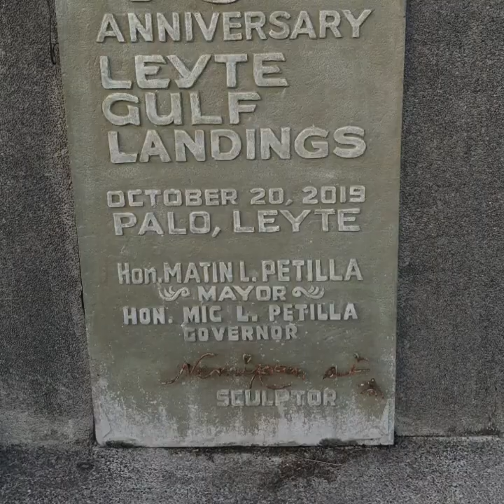February 4, 2021